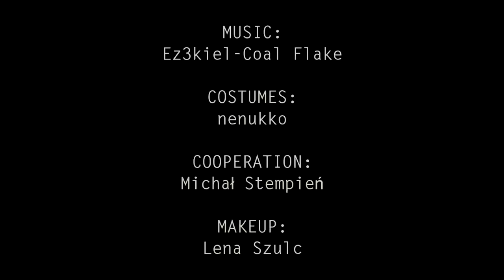TRESS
[Dance video project with cooperation artist from Łódź & Warsaw]
DANCE: Agata Niedolistek, Adrian Bartczak, Szymon Osiński, Michał Ratajski
PRODUCER: Agata Niedolistek
CAMERA: Andrzej Szulc, Mariusz Marciniak
DIRECTOR OF PHOTOGRAPHY: Andrzej Szulc
EDIT: Mariusz Marciniak
COSTUMES: nenukko
COOPERATION: Michał Stępień
MAKEUP: Lena Szulc
LIGHTS: RMJ FILM
PARTNERS:
- CHOREA Theatre
- FreeArtFusion
- KIJO Foundation
STUDIO 44
ŁÓDŹ - WARSZAWA 2014